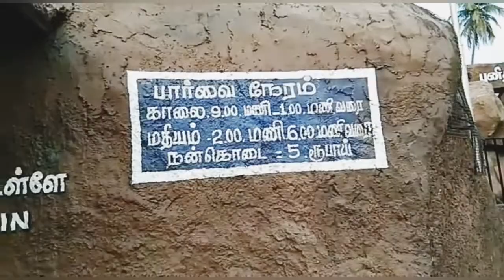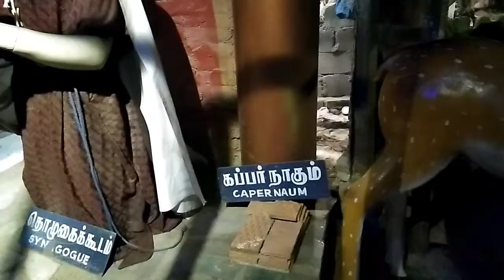பூண்டி மாதா பேராலயம் - புனித பூமி சிற்றுலா / Basilica of Our Lady of Lourdes - Holy Land Tour-Part 1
Hello Viewers,

Sharing is a good habit hence please share👐 to our recipes to your family and friends. And feel free to like👍 and comment🖋

Vanitha and Dhanalakshmi Amma